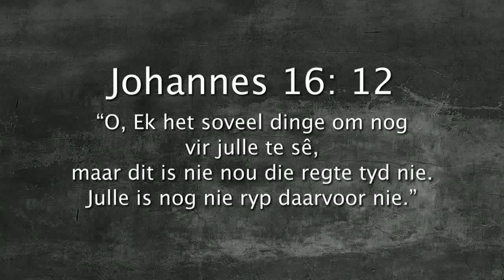Oordenking 08 Julie 2017